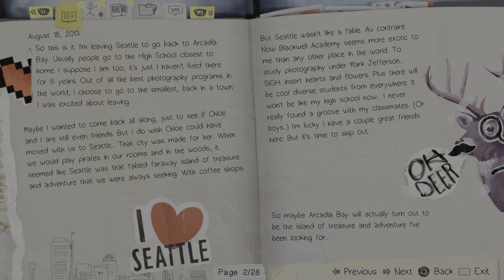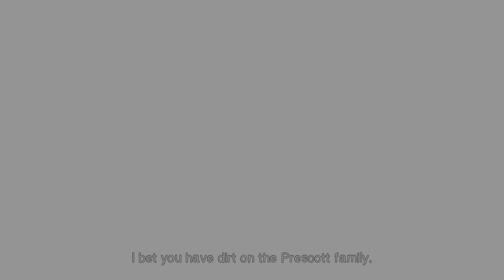Life is Strange Remastered Part 4